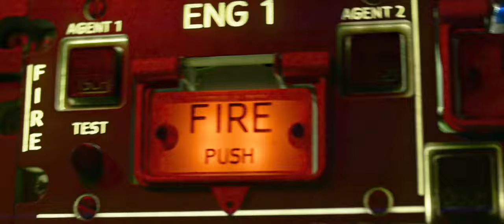The Crew | Official Trailer | Crew Movie Trailer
About this video :

A successful team of armored truck robbers (Sami Bouajila, Guillaume Gouix, Youssef Hajdi, David Saracino) get pressured into helping with a large-scale robbery by drug dealers who refuse to take "no" for an answer.

About this channel :

 Hey Beautiful People, This channel is About All Types Of Movie Trailers, We Upload Movies Trailers, in Every Alternative Day, so to keep notified, You can join us, And don't forget to Give Your Suggestions in The Comment Box.

the crew movie,
the crew 2 system requirements,
the crew system requirements,
the crew 2 download,
the crew movie 2018,
the crew 2 size,
the crew download,
the crew wild run,
the crew add on,
the crew airplane movie,
the crew activation key,
the crew apk,
the crew android,
the crew all games,
the crew apunkagames,
the crew all cars,
the crew are or is,
the crow and hemlock tree symbolises,
the crew board game,
the crew buy,
the crew bikes,
the crew become reactive because,
the crew board game rules,
the crew band,
the crew book,
the crew board game 2 player,
the crew best cars,
the crew barbers,
the crew crackwatch,
the crew crack,
the crew cut hairstyle,
the crew cast,
the crew cut,
the crew calling all units,